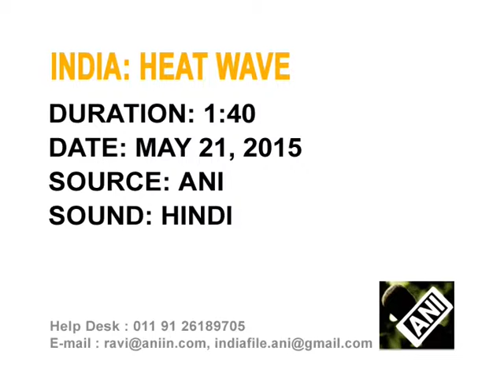21 May,2015 - Residents feel the heat as temperature soars in eastern India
21 May,2015  (ANI) : Temperatures soar in eastern India to over 41 degrees, forcing people to stay indoors.